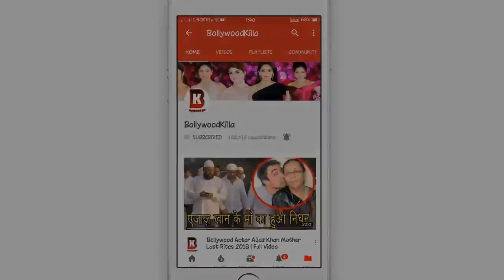Salman,Shahrukh,Aamir,Amitabh,Rekha,Karishma,Katrina,Sachin Arrives At Neeta & Mukesh Visit Ganpati